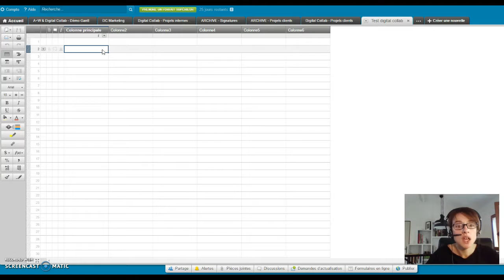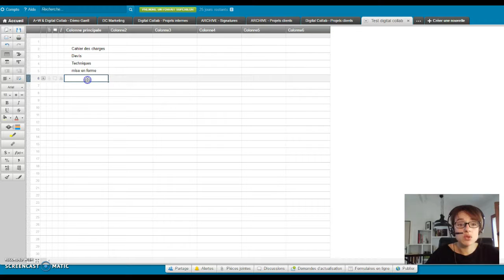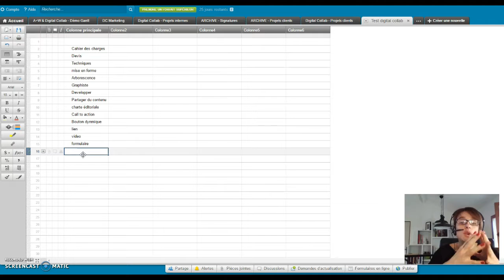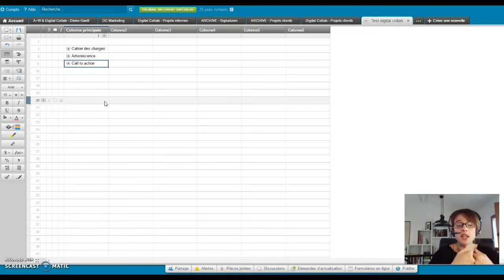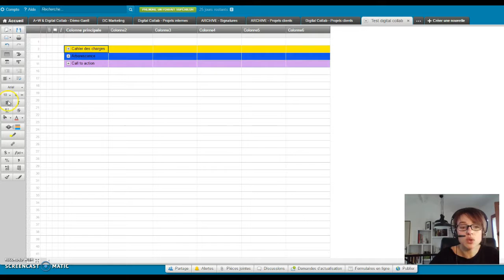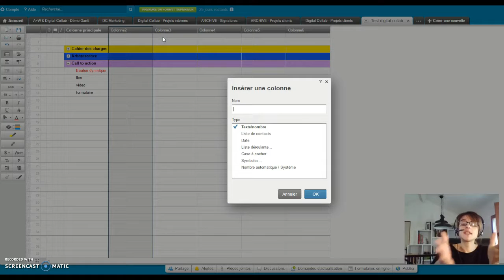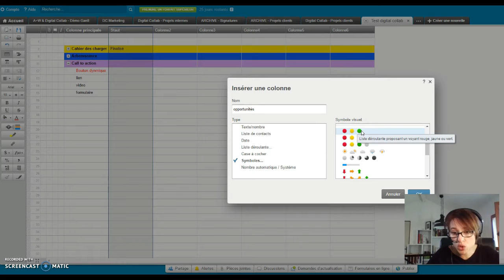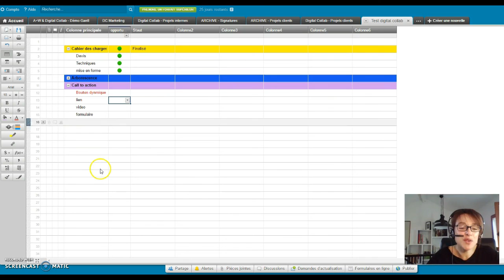Les Apps qui changent la vie : SMARTSHEET, les fondamentaux pour organiser et mettre en forme !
L'équipe de Digital Collab vous propose une playlist consacrée à Smartsheet en 4 vidéos. Apprenez à maîtriser l'outil pas à pas...

Apprenez comment :
- Créer une feuille (1-4)
- Organiser 1 & mettre en forme une feuille (2-4)
- Partager & collaborer dans une feuille (3-4)
- Mettre en place des statuts en couleur & conditionnels (4-4)

Digital Collab vous aide à réaliser la transformation digitale de votre organisation visitez notre